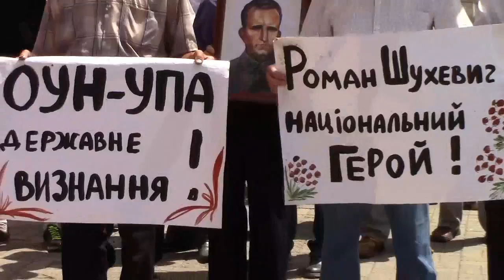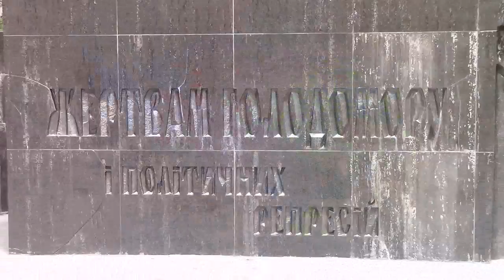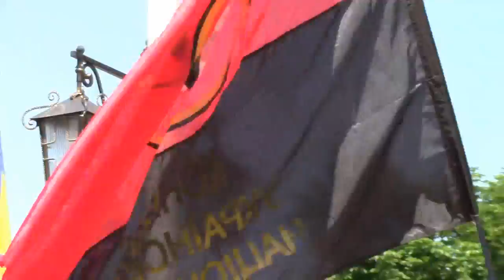День рождения Романа Шухевича - главнокомандующего УПА. Марш патриотов Украины.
29 июня 2014 года, Кривой Рог

Организаторы марша:
Председатель Криворожской городской партийной организации
"Конгресс Украинских Националистов" Александр Мельник,
помощник председателя ОУН (г. Киев) Ринат Ковбасюк,
заместитель председателя Криворожской ПО КУН Игорь Дедюхин. Интервью участников, мнения прохожих ...